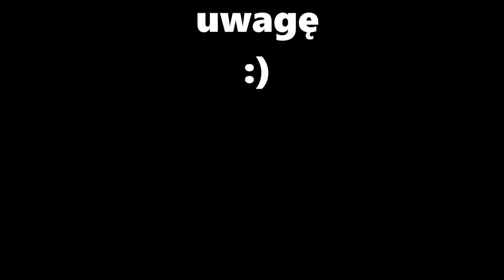Wyrzutka 2021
Po dłuższej przerwie wpadamy z nowym filmikiem tym razem w tematyce wywozu podłoża z pieczarek.

Życzymy miłego seansu.

Muzyka użyta w filmie nie jest naszą własnością i nie rościmy do niej żadnych praw.